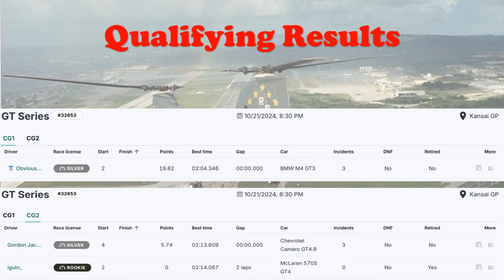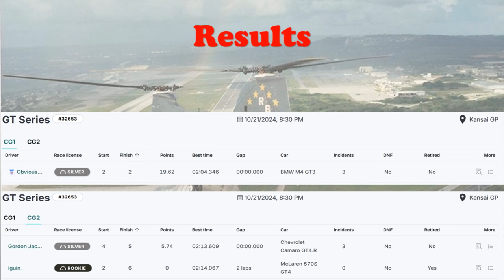JG1 RACING on RCO - GT4 - GT3 - GT3 Gen2 - Kansai GP - JP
Automobilista 2 Race Craft Online Season 5

10/14/2024, 8:30 PM

Using Automobilista 2 Director

00:00 Pre Race
01:13 Time to Bring the Action
24:52 Post Race